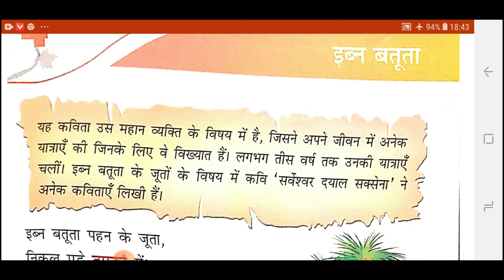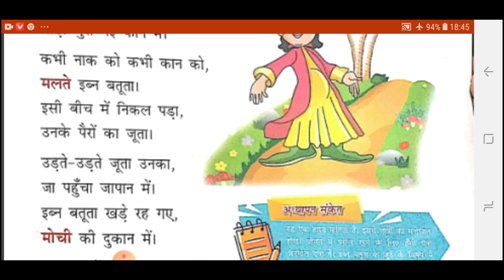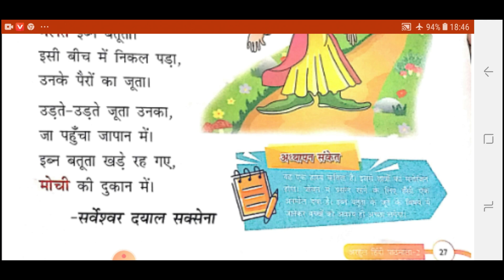STD 2 HINDI CH 4 PART 1 UL